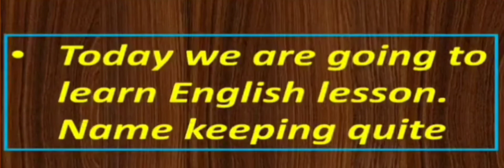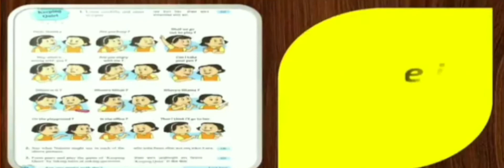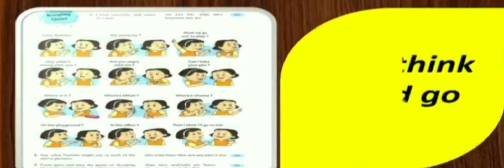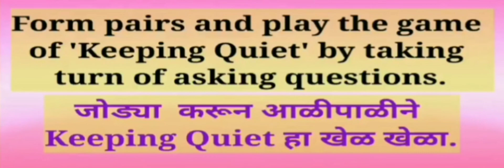Std 5th English Page no 26 Keeping Quite Part 1 इ.५वी इंग्रजी पान नं. २६#deepa.gavhane#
Mrs.Deepali Kiran Gavhane